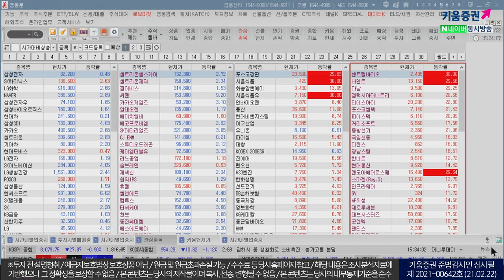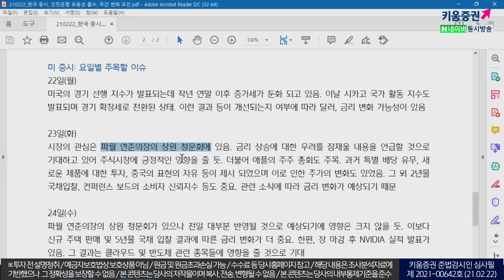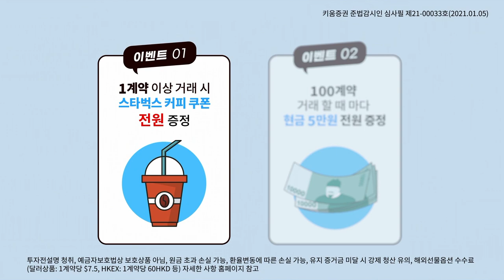애플과 테슬라 소식, 금리 흐름이 중요하다(내일장전략.주식투자/21.02.22)